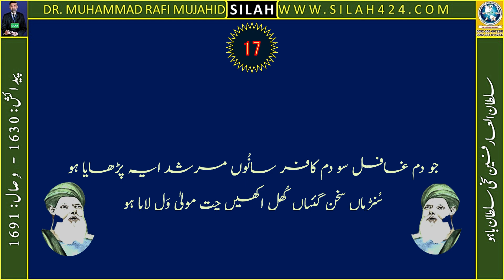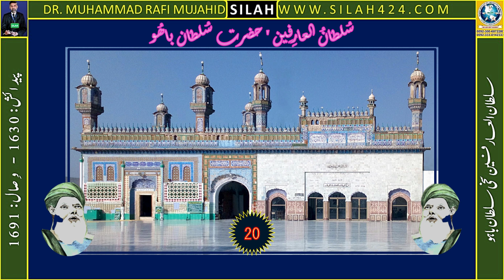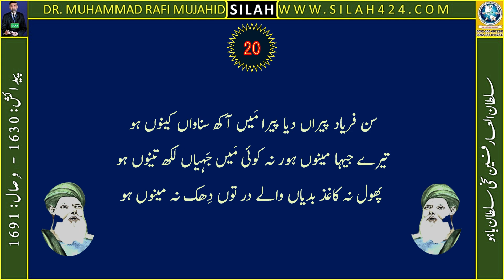Kalam Sultan Bahu | 20 Abyaat | My Choice | Dr. M Rafi Mujahid | SILAH | Jauharabad | 06-08-2023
Dearest viewer! This video contains:
(1) Kalaam e Sultan Baahu
(2) 20 Abtaat with Text
1). Your smile for your brother is Charity (Prophet Muhammad صلی ا للہ علیہ و سلم)
2). Let's learn English to understand/better/contribute (to) the world with a broader vision. (Muhammad Rafi Mujahid)
3). "Let us always meet each other with smile, for the smile is the beginning of love." (Mother Teresa)]
4). I am to learn to serve humanity without any kind of discrimination! (Dr. Muhammad Rafi Mujahid)